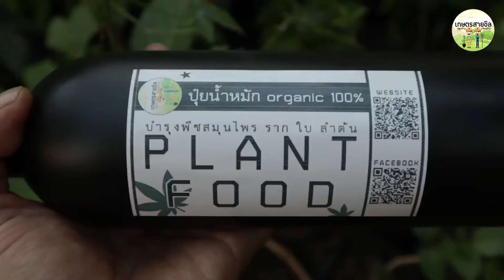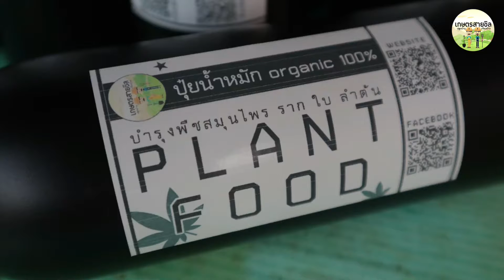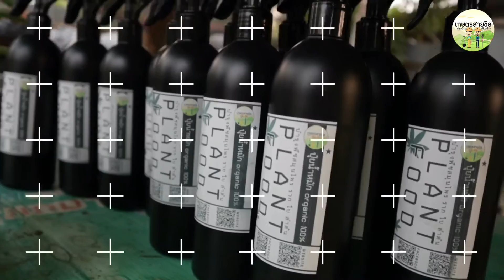ปุ๋ยน้ำหมักบำรุงพืชสมุนไพร สูตร1 ราก ใบ ลำต้น : organic100% : เกษตรสายชิล ปลูกบ้าวเที่ยวบ้าง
เกษตรสายชิว ปลูกบ้างเที่ยวบ้าง